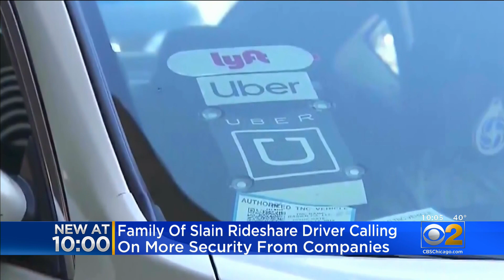Family Of Slain Rideshare Driver Calling For More Security From Companies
This week a passenger shot the loving father during a carjacking, leaving him to die in the street alone.